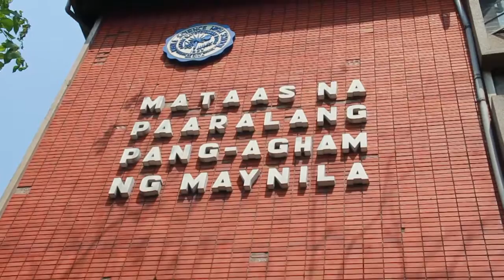Hyundai New Thinkers Spotlight (Opening - Manila Science High School)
Team Name: Team Masci
Project Name: Leaves of Bambusa espinosa as Filter in Automobiles